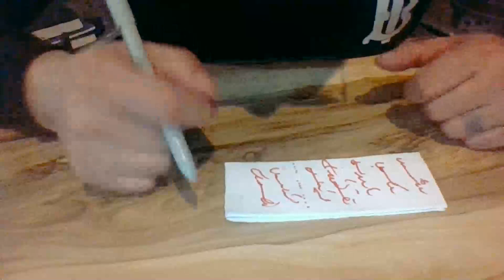Medyum Ercüment Hoca 0552 282 33 33 ücretsiz bakım GAZİANTEP İSLAHİYE zenginlik Tılsımı